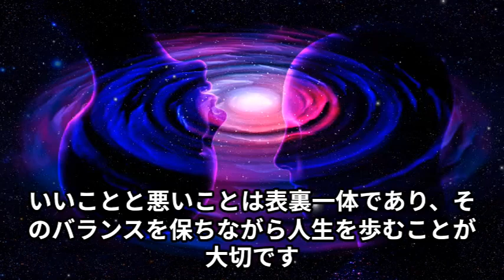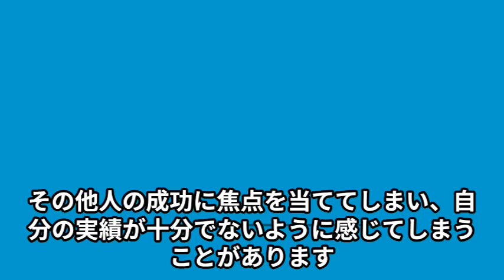【気づき】すべては捉え方、考え方#成功＃SUCCESS＃いぬさん＃こころの天気＃人生のレシピ＃ヒカル将来＃エッチないぬさんの独り言#ヒカル将来#ディズニー大好き